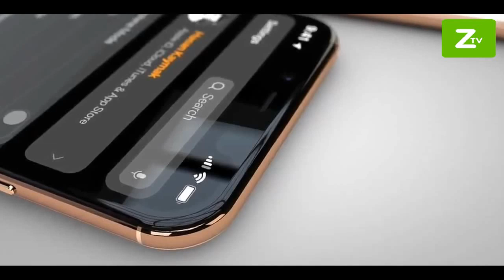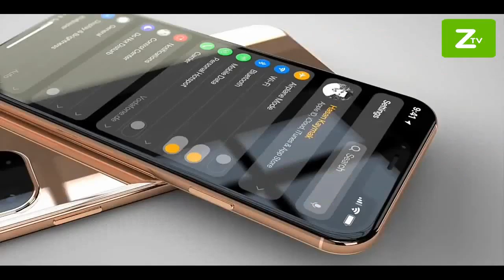Apple iPhone 11 Leaked | Hands On | First Look | Unboxing|all about tech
Screen -  5.8"OLED Display
Software - iOS 13
Processor - Apple A13
Ram - 4 GB
Storage - 128/256/512 GB, 1TB
Camera - 12MP+12MP+12MP, Front 10MP
Battery - 4000mAh

Apple iPhone 11 | Unboxing ,Camera,Battery Test | Technical Guruji